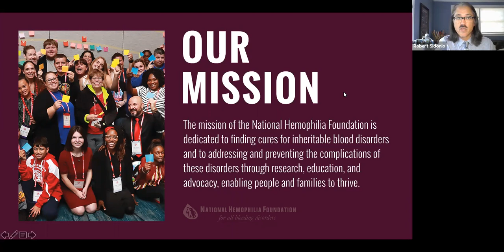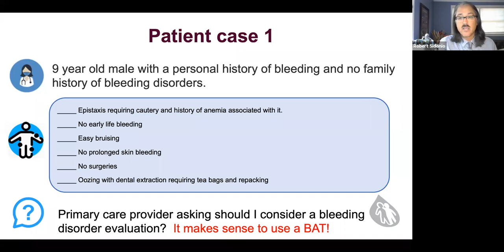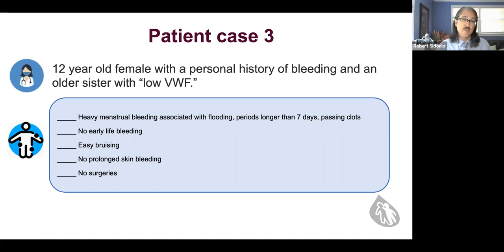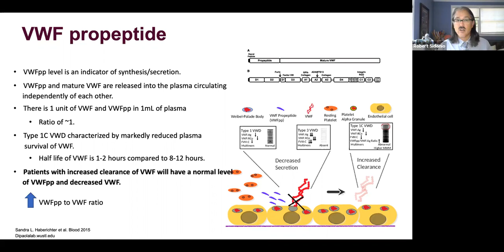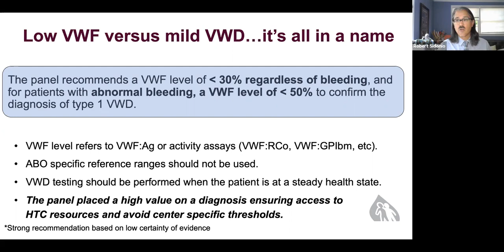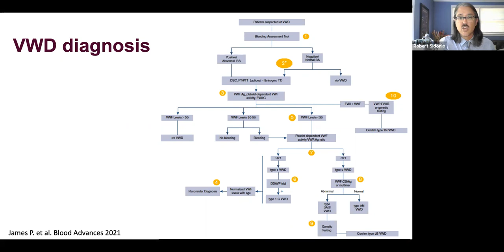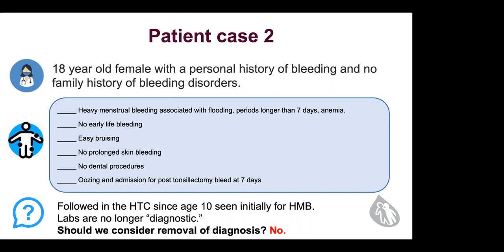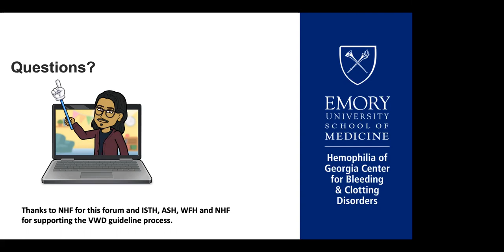VWD Guidelines: Diagnoses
Listen to Robert Sidonio, MD discuss the new VWD Guidelines and the most significant changes that healthcare providers and people with VWD should understand. This webinar is appropriate for healthcare providers and individuals and family members with VWD.